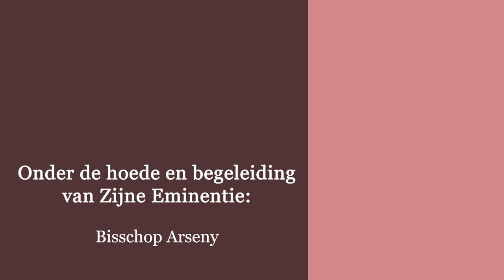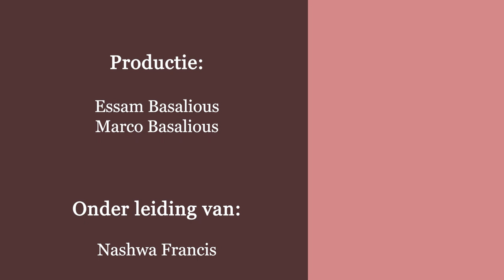المفهوم المسيحىً للجنس ( تساؤلات ) 14- كيف اهتمت القوانين الكنيسية بالعلاقة الزوجية ؟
14- كيف اهتمت القوانين الكنيسية بالعلاقة الزوجية ؟